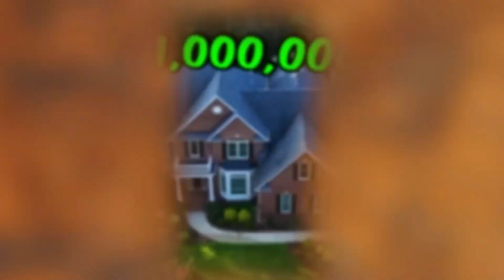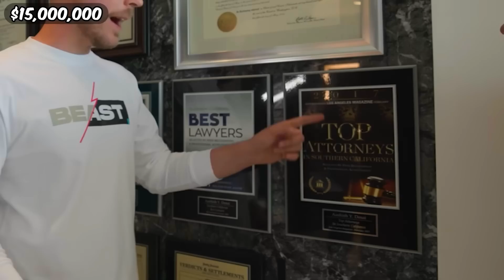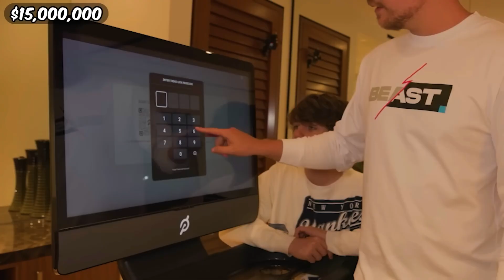$1 vs $100,000,000 House! In Hindi | mrbeast hindi new video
mrbeast hindi
mister beast in hindi
mrbeast hindi videos
mr beast video in hindi
mr beast in hindi new video
mrbeast new video hindi
mrbeast हिन्दी video new
mrbeast new hindi video
mrbeast ki video hindi mein
mr.beast hindi
mrbeast video hindi
mr beast new video in hindi
mr beast hindi new video
mr beast hindi channel
mrbeast in hindi video
Hit The Target, Win $300,000 in Hindi